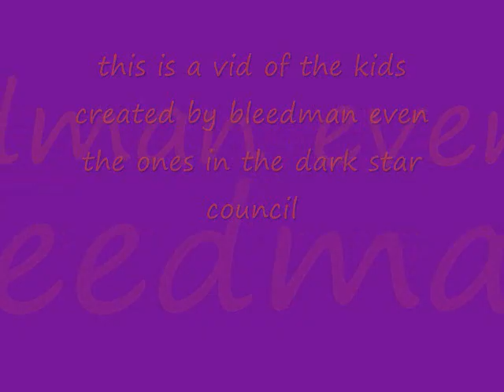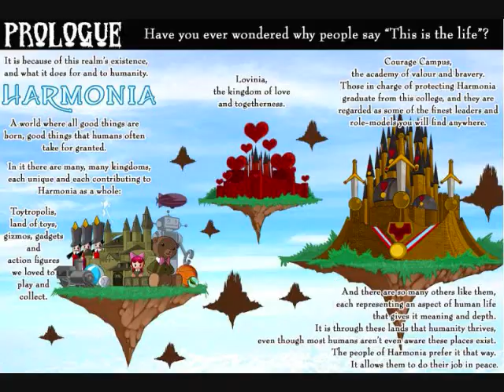Kids in America (re-make)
this is the remake of a video i did quite a while ago, i was thinking of remaking a bunch of my video's that i think suck lately, so lets see how this one plays out. :)

Hello people i am EXTREMELY SORRY that it's been so long since i have uploaded a video. but im in a video making mood lately so i should get the video requests done soon, and continue with making maybe more video's after that. my friend ally is coming over from where she lives so we will also probably be making videos with ourselves in them

Comic created by: Bleedman or Vinson Ngo
Song: Kids in America
Artist: Cascada